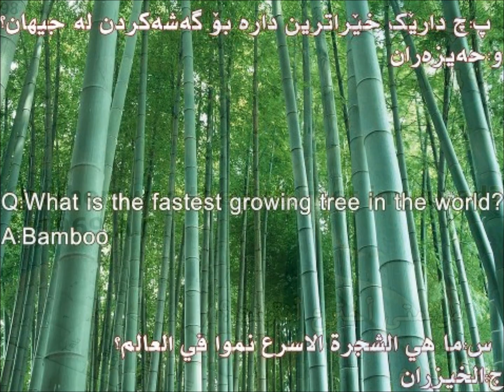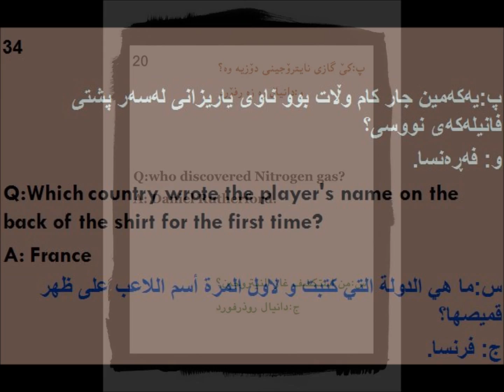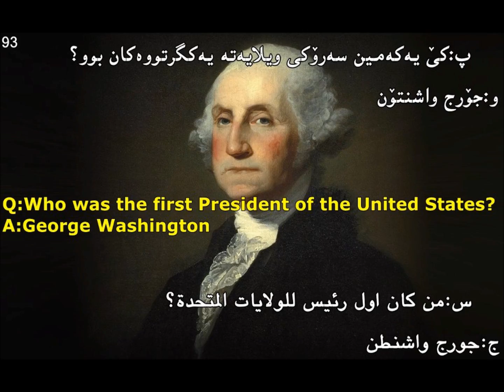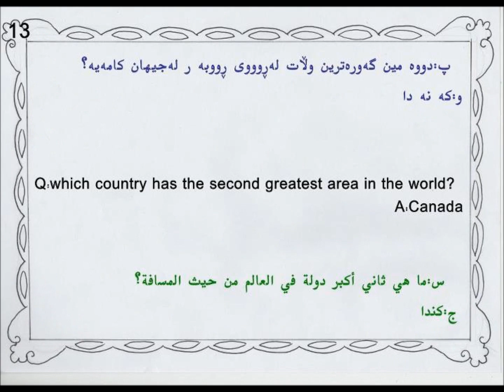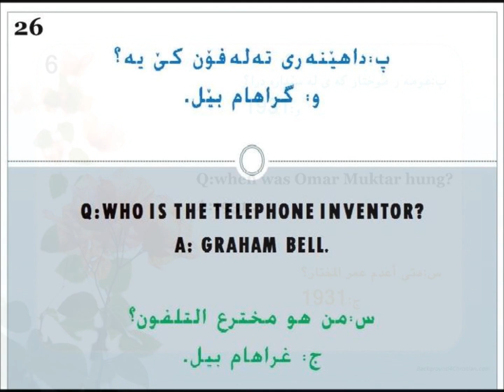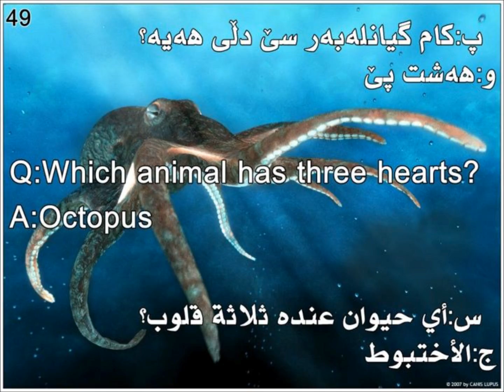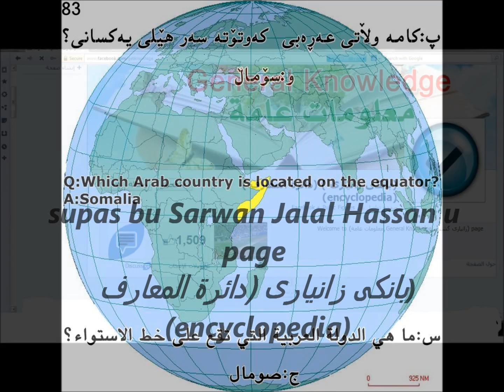زانيارى كشتى_معلومات عامة_General knowledge